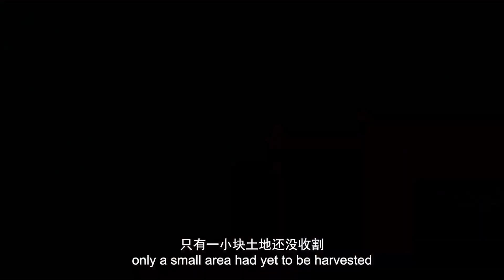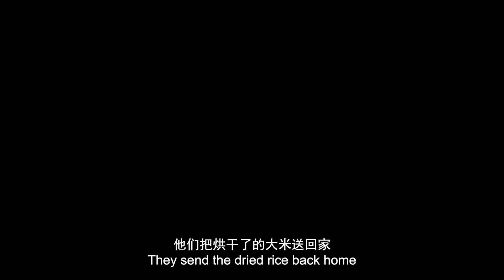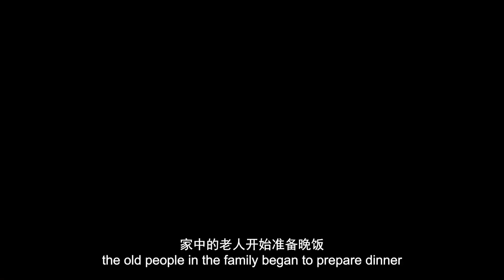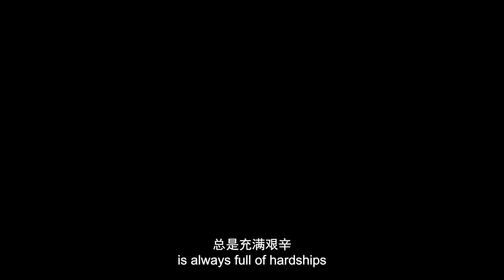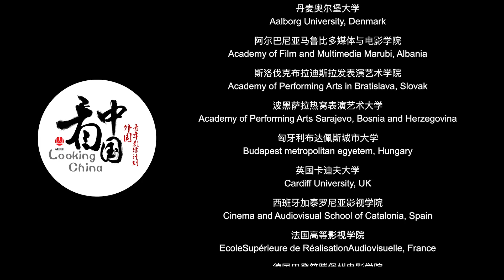The Way Home of A Grain Rice 一粒米的回家路 【Looking China 看中国】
Director：Pogoriliak Iuliia（Russia）
Producer：Li yatongjiang/Qi Qi/Xu Peng
From the perspective of Russian students studying abroad, we can see China's rice culture for thousands of years, go into the homes of large farmers, record the true appearance of modern rice planting and local farmers, and find the deep spiritual link between rice and people.
从俄罗斯留学生的视角去看中国千百年来的水稻文化，走进种植大户的家，记录下现代水稻种植和本土农民的真实样貌，寻找水稻与人之间深层的精神链接。